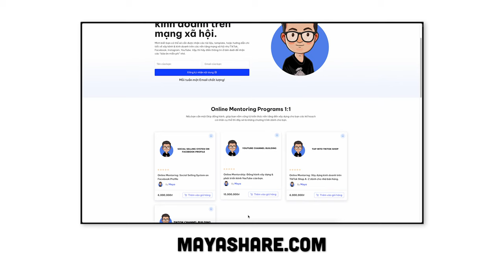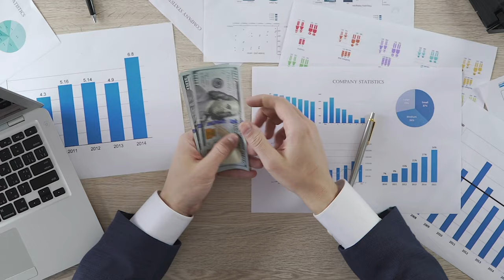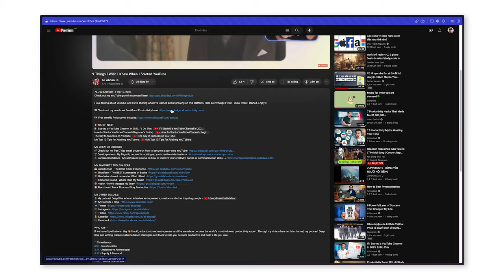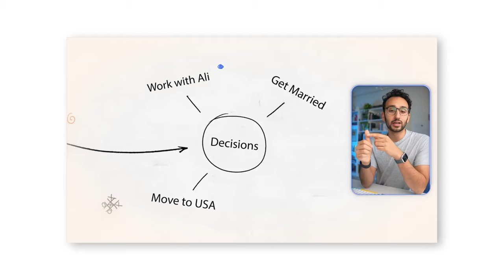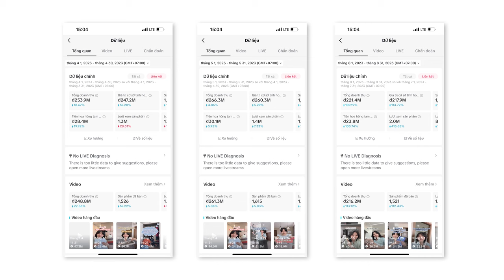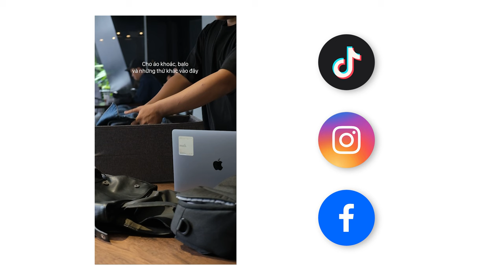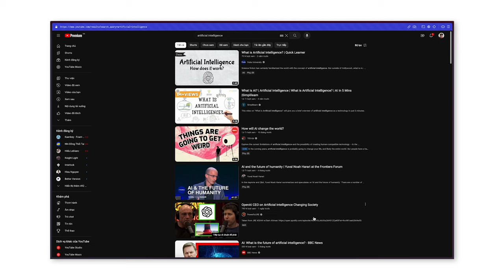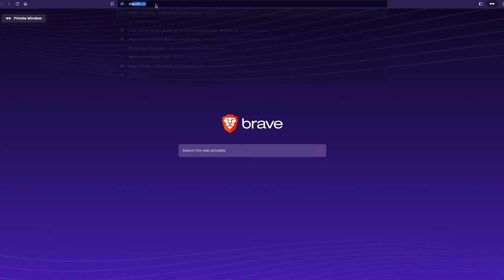5 kỹ năng để đạt được thu nhập 100 triệu mỗi tháng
Hello các bạn, trong video này mình tập trung chia sẻ về 5 kỹ năng tạo thu nhập cao, giúp bạn x10 giá trị bản thân.

Tất nhiên, với mỗi nhóm High Income Skills (Kỹ năng tạo thu nhập cao), mình sẽ cung cấp thêm cho bạn các đường link tài liệu quan trọng mà bản thân mình cũng từng nghiên cứu qua.

TÀI LIỆU GỢI Ý TỪ MÌNH:

1./ KỸ NĂNG COPYWRITING:

Bạn có thể xem video này, rồi từ đó nghiên cứu thêm về bộ môn kiến tiền thông qua kỹ năng viết (Nhớ bật dịch sang tiếng Việt nếu vốn tiếng anh của bạn hạn chế nhé)

2./ KỸ NĂNG VIDEO MAKING

Nếu bạn muốn học quay dựng, thì có thể tham khảo ở kênh anh Cường (làmphimnghiepdu)

Tuy nhiên, nếu bạn học để sáng tạo nội dung trên kênh cá nhân của bạn, phát triển thương hiệu cá nhân, và kinh doanh tự do thông qua các video bạn đăng tải trên các nền tảng mạng xã hội thì vào cộng đồng nhận thư của mình nhe

3./ KỸ NĂNG SỬ DỤNG AI

Mình nghĩ bạn chỉ cần xem video này của chị Chi, sau đó tải app về tự vọc trước đã

4./ KỸ NĂNG SALE VÀ MARKETING

Cái này thì mời bạn xem YouTube của mình :)) Mình cung cấp khá đủ á!

Hoặc tiếp tục vào cộng đồng của mình (link ở trên)

5./ PERSONAL TRAINING

Thạt lòng, mình chưa tìm ra được nguồn tai liệu phù hợp về kỹ năng này, vì nó khá rộng.

Mình có những kinh nghiệm cá nhân, nhưng mình sẽ chia sẻ nó cụ thể hơn thông qua các video tiếp theo. Còn lại mình không dám gợi ý lung tung về nhóm kỹ năng này (căn bản nó khá khó)

00:00 Intro
02:20 Copywriting
09:30 Video making
14:30 AI
17:12 Sale & Marketing
21:20 Personal Training